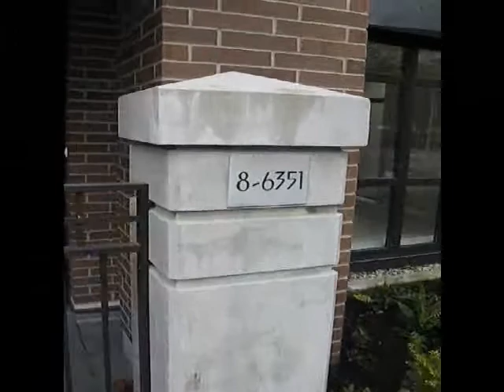6351 Buswell - Richmond BC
Executive Richmond Townhouse